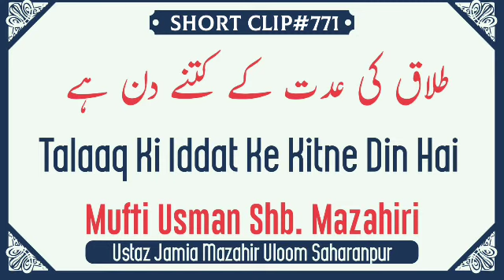Talaq Ki Iddat Ke Kitne Din Hain-Mufti Usman Sahab Mazahiri D.B.